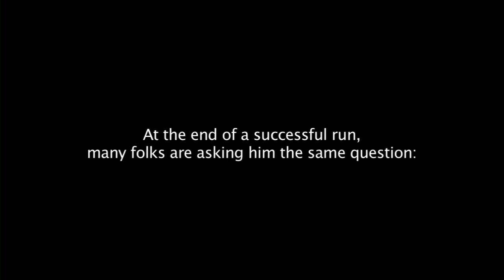Dale Chumbley talks 365 Things to do in Vancouver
Clark County Realtor Dale Chumbley talks about his year-long project: 365 Things to do in Vancouver WA.

After almost a year of daily blogging about places to visit in Clark County, Dale is hinting that there is more to come after the end of day 365.

But first thing's first: he's going to Disney World!